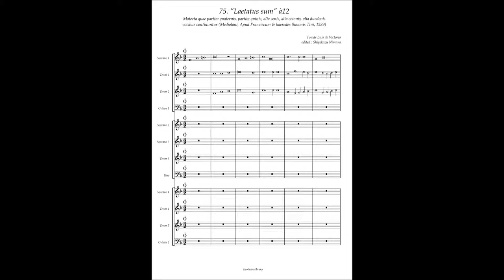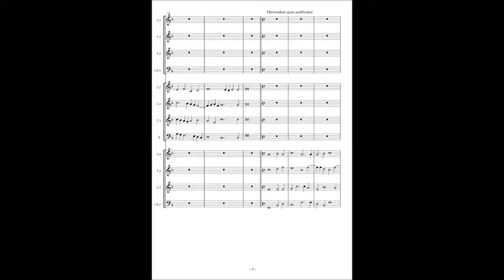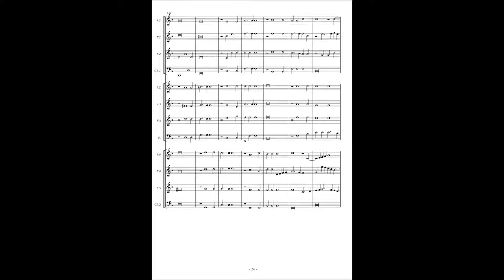Tomas Luis de Victoria, Motetta (1589) No.75 "Laetatus sum" à12